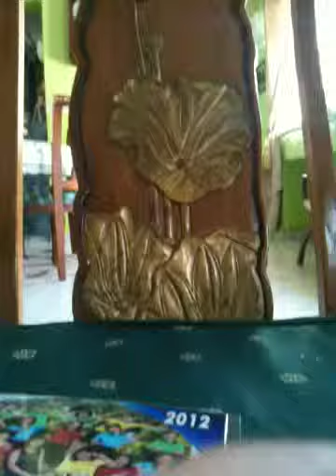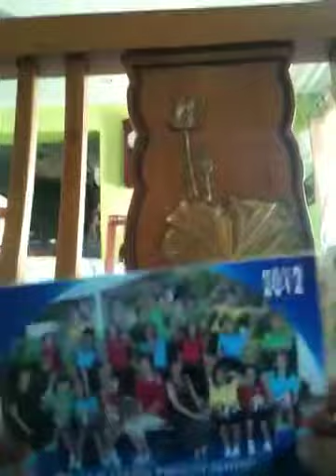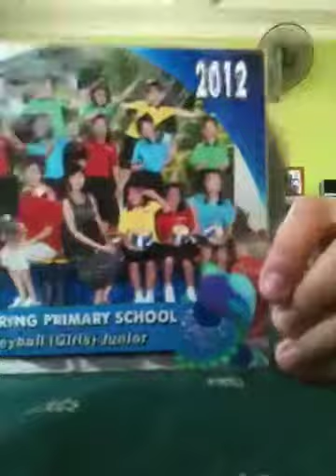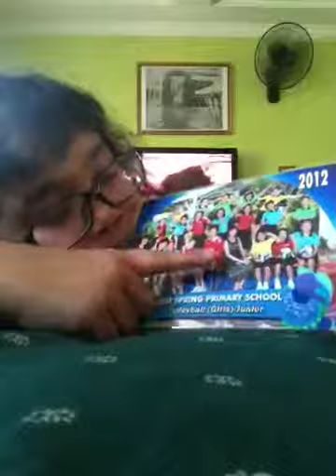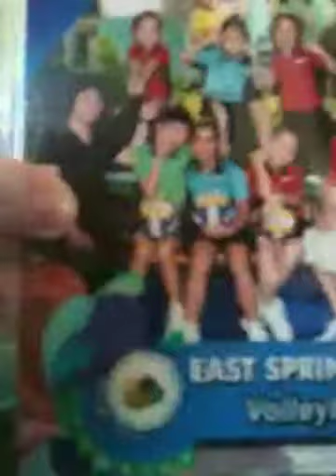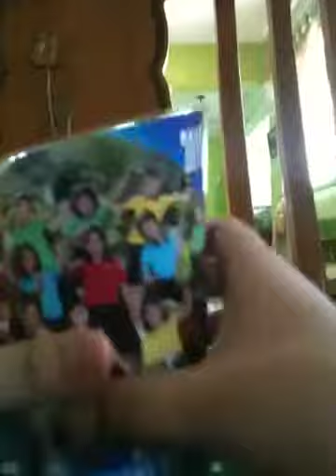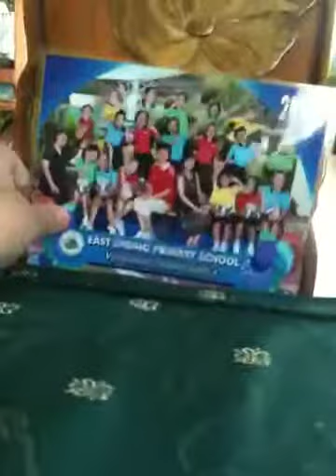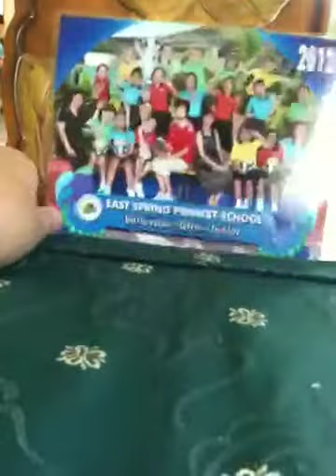Esps volleyball picture